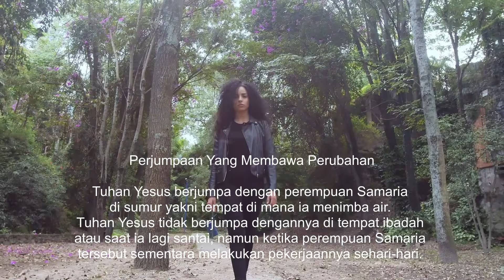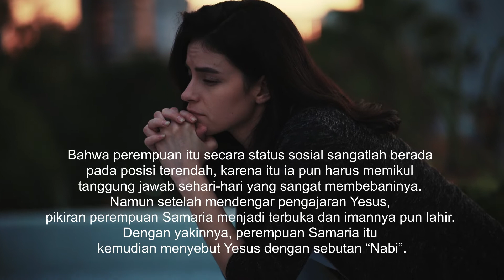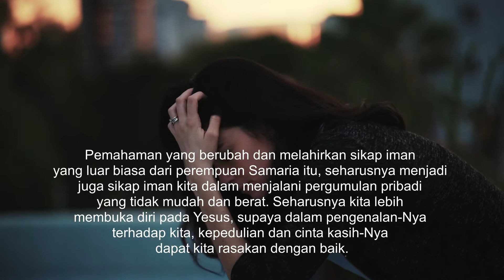SHK GPM - SELASA, 11 JANUARI 2022 // Perjumpaan Yang Membawa Perubahan // Yohanes 4 : 1 - 26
DISADUR DARI SHK GEREJA PROTESTAN MALUKU
Selasa, 11 Januari 2022
Pembacaan Alkitab : Yohanes 4 : 1 - 26

Perjumpaan Yang Membawa Perubahan
Tuhan Yesus berjumpa dengan perempuan Samaria di sumur yakni tempat di mana ia menimba air. Tuhan Yesus tidak berjumpa dengannya di tempat ibadah atau saat ia lagi santai, namun ketika perempuan Samaria tersebut sementara melakukan pekerjaannya sehari-hari.
Situasi perjumpaan seperti ini kemudian mendorong terjadinya perubahan pemahaman bahkan perubahan hidup dari perempuan Samaria. Mengapa? Karena di sumur, percakapan yang terbangun menjadi sebuah percakapan yang dipenuhi dengan empati dari Yesus kepada perempuan Samaria tersebut.
Yesus menunjukkan pemahaman-Nya akan kebutuhan utama perempuan Samaria terkait dengan air yang dikatakan oleh-Nya. Untuk itu, Yesus meminta ia memanggil suaminya. Yesus membuka ruang pergumulan pribadi perempuan itu, yang secara tak langsung telah disembunyikan olehnya.
Bahwa perempuan itu secara status sosial sangatlah berada pada posisi terendah, karena itu ia pun harus memikul tanggung jawab sehari-hari yang sangat membebaninya. Namun setelah mendengar pengajaran Yesus, pikiran perempuan Samaria menjadi terbuka dan imannya pun lahir. Dengan yakinnya, perempuan Samaria itu kemudian menyebut Yesus dengan sebutan “Nabi”.
Pemahaman yang berubah dan melahirkan sikap iman yang luar biasa dari perempuan Samaria itu, seharusnya menjadi juga sikap iman kita dalam menjalani pergumulan pribadi yang tidak mudah dan berat. Seharusnya kita lebih membuka diri pada Yesus, supaya dalam pengenalan-Nya terhadap kita, kepedulian dan cinta kasih-Nya dapat kita rasakan dengan baik.

Doa : Inilah kami Tuhan, kenalilah kami dengan kasih-Mu. Amin.